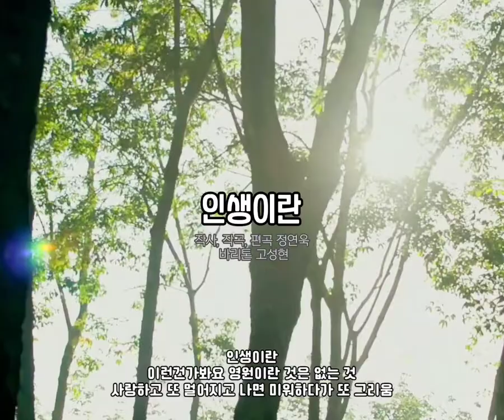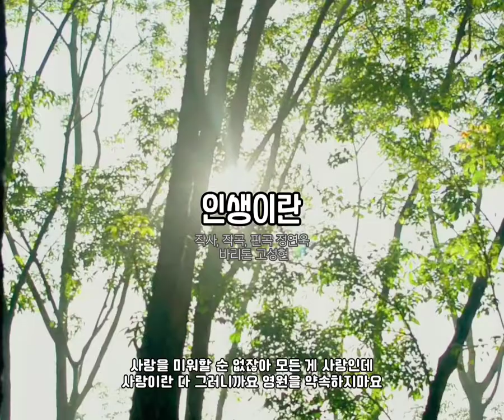저음이 매력적인 바리톤 고성현 [인생이란]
◼️바리톤 고성현
서울대학교 음악대학 성악과와 이태리 밀라노 베르디(G.Verdi) 국립음악원, 오지모 아카데미, 밀라노 라 스칼라(La Scala) 오페라 아카데미아를 졸업하였다.
◼️이태리 푸치니 국제 콩쿠르 1위,
이태리 밀라노 국제 콩쿠르 1위,
이태리 나비부인 국제 콩쿠르 1위
난파 음악상, 젊은 음악가상(문화체육관광부 장관상), 공연전통예술분야 문화체육관광부 장관상 수상,
대한민국 문화예술 발전에 기여하여 국민문화향상과 국가발전에의 공로를 인정받아 옥관문화훈장(대통령 상)을 수상하였다.
◼️이태리를 중심으로 전 유럽과 미국, 러시아, 중국, 일본 등 세계 유명극장에서 연출계의 거장 프랑코 제피렐리, 세계 최정상급의 성악가 호세 쿠라, 로베르토 알라냐, 블라디미르 갈루진 등과 함께
◼️오페라 리골렛또 , 오텔로 ,  나부코 ,  아이다 , 토스카  등에 주역으로 출연.
◼️베르디(G.Verdi) 서거 100주년 기념 독창회 등 수 백 회의 공연 출연을 비롯해 故 김영삼 전 대통령 국가장 영결식에서 추모곡을 불렀으며, KBS 열린음악회, 윤 건의 더 콘서트 등의 방송에서는 성악가로, KBS 광복 70주년 기념 '나는 대한민국-아침합창단'에서는 지휘자로 출연하기도 했다.
◼️성악가 4명의 목소리를 합친 것과 같아 이태리 현지에서 ‘콰트로 바리토니'라고 불리우며, 벨칸토 창법의 새로운 모델로서 세계 최정상급 거장들과 함께 세계 속 한국 성악가의 길을 닦고 있으며, 현재 한양대학교 음악대학 성악과 교수로서 후학 양성에도 힘을 쏟고 있다.

• 인생이란
작사, 작곡, 편곡 정연욱
바리톤 고성현

함께 가기로 했었지 사랑이 시작된 후
영원 하자고 했었지 그럴 줄 알았었고
어느새 초록이 지나 앙상한 가지 아래
너 없이 쓸쓸히 낙엽을 밟으며 혼자 걷고 있네

인생이란
이런건가봐요 영원이란 것은 없는 것
헤어지고 시간 흘러 다시 사랑하다가 또 헤어짐

함께하자고 했었지 돌아올 겨울에도
영원하자고 했었지 변함없이 그대로
어느새 바람은 차고 겨울비 내리는데
너없이 쓸쓸히 이 비를 맞으며 또 혼자 울고 있네

인생이란
사랑하고 또 멀어지고 나면 미워하다가 또 그리움

사랑을 미워할 순 없잖아
모든 게 사랑인데
사랑이란 다 그러니까요
영원을 약속하지마요

KineMaster
CapCut
Inshot
VLLO
Video Maker
Power Direct
Background Eraser
Snapseed
글씨팡팡
멸치